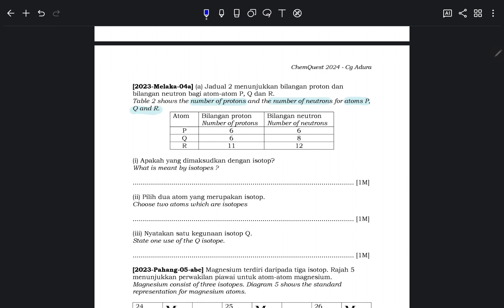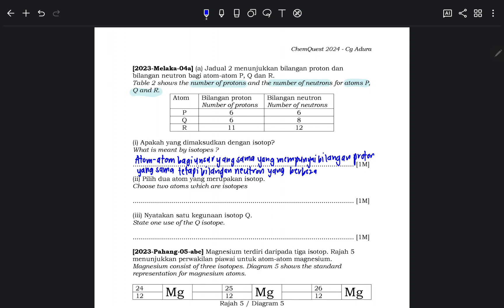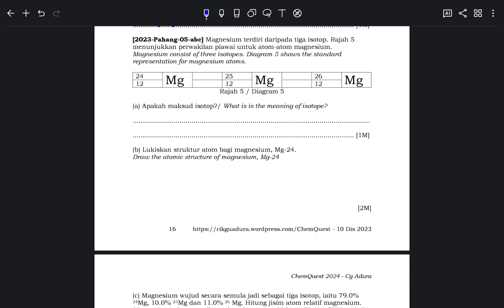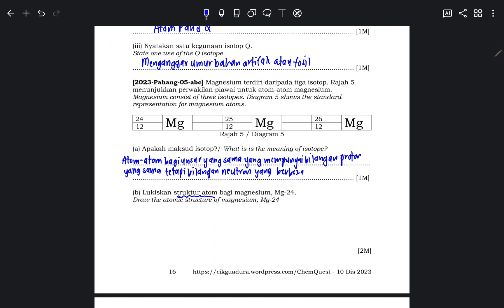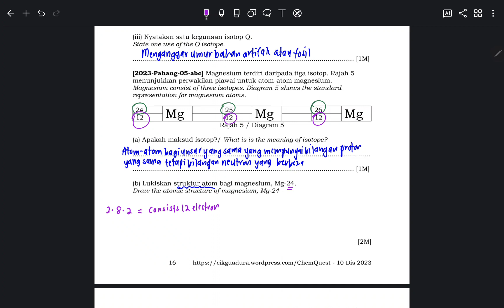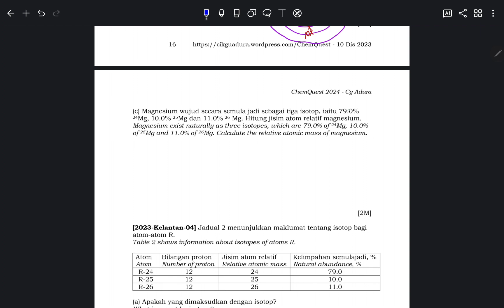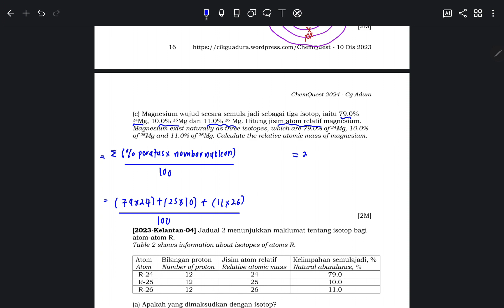Soalan 4 dan 5 Percubaan SPM 2023 (Melaka dan Pahang)